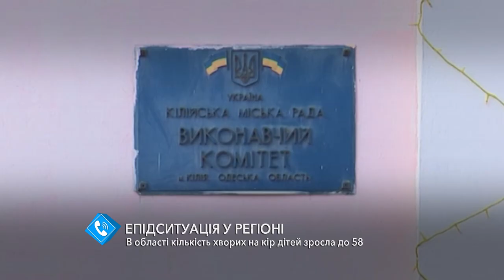В области количество больных корью детей возросло до 58